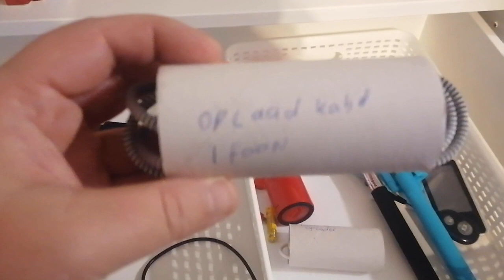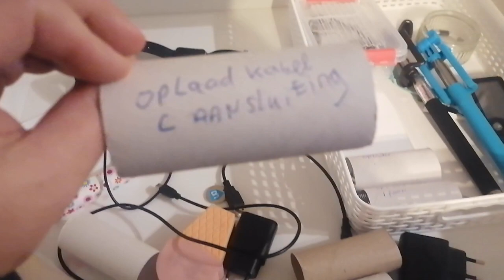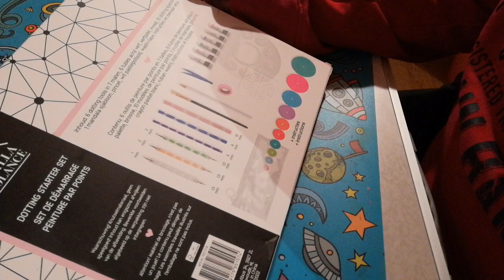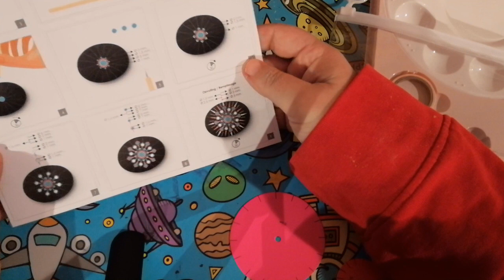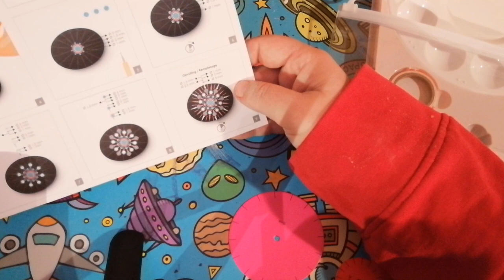vlog 101 Donderdag 29 December kasten aan het opruimen en DiY pakketje uit pakken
In deze video laat ik zien hoever ik ben met het opruimen van mijn kasten.
Deze vlog bevat geen gesponsorde producten en geen betaalde content,